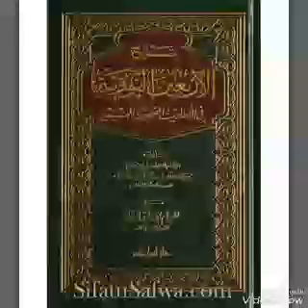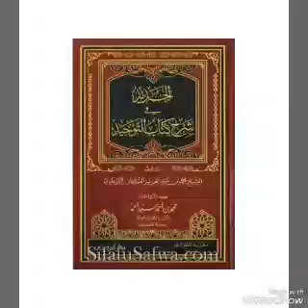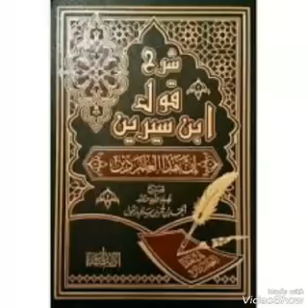25_شرح_الأربعين_النوويةMADIAKHO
Soninko.com